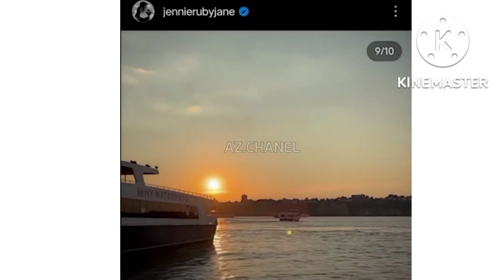V BTS CIUM JENNIE SAAT DI JEJU , RUMOR KENCAN SEMAKIN KUAT